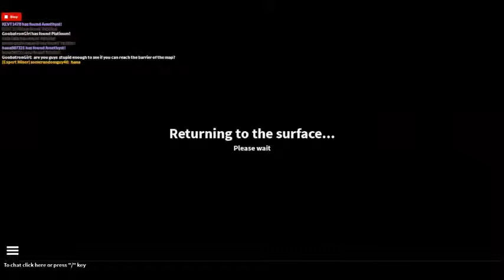The Quarry Legending of the Dummiez Adventure with jamesemirzian2000 ep 82